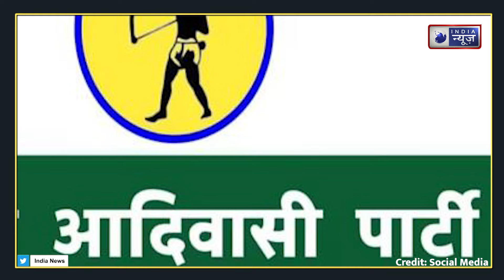बांसवाड़ा में बीजेपी-कांग्रेस के आलावा ये तीसरी पार्टी भी अब मैदान में !| India News Rajasthan